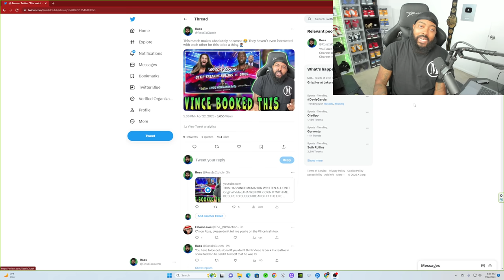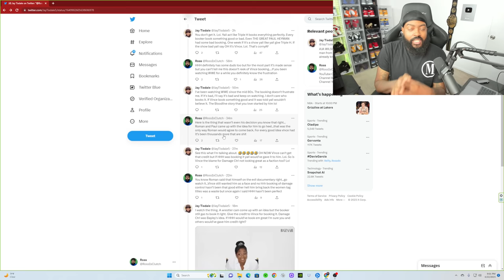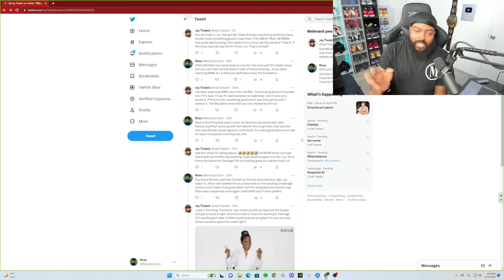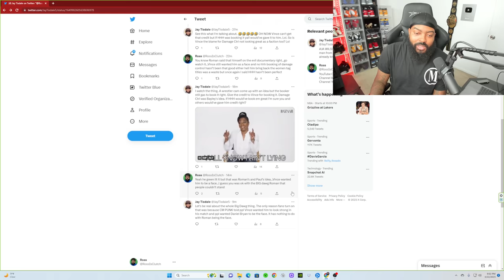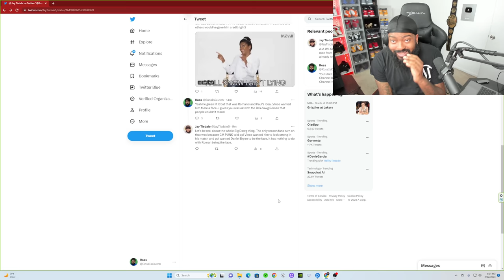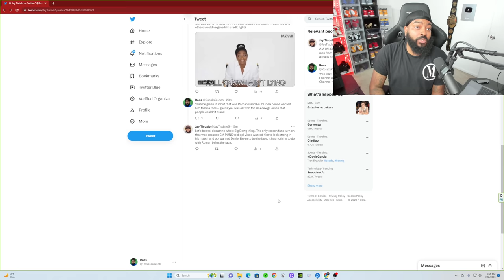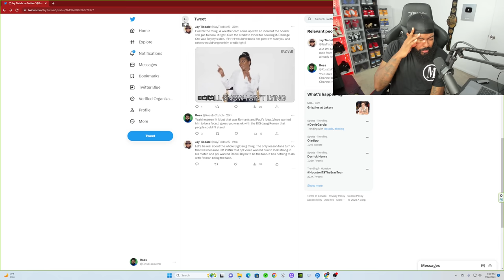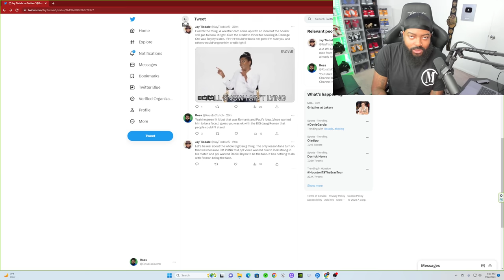SOME OF YALL WWE FANS ARE DELUSIONAL